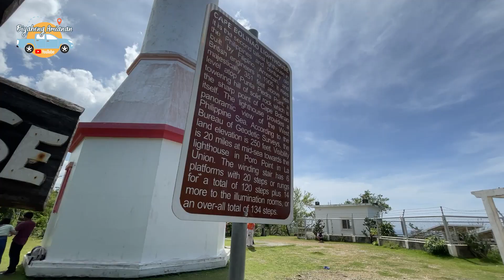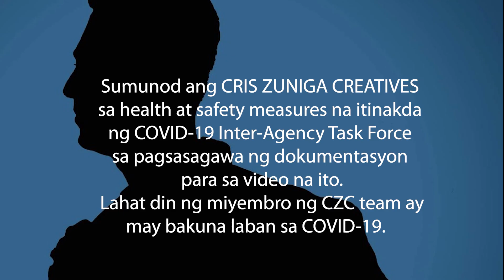Be mesmerized by the beauty of Patar Beach and the historic places in Bolinao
See the most romantic sunset by the beach. And visit historical places like the 100-year old lighthouse and 400-yr old church in Bolinao.